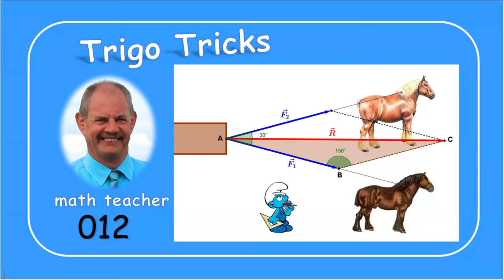Trigo Tricks 012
Trigonometrie: durch die Kosinusregel in einem beliebigen Dreieck berechnen wir die Stärke der Resultierenden von zwei Kräften.